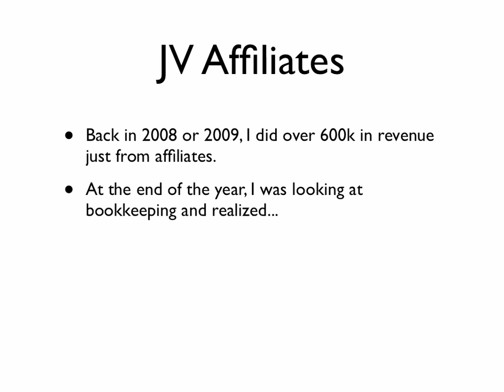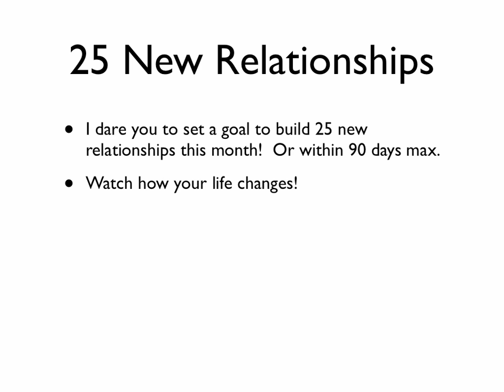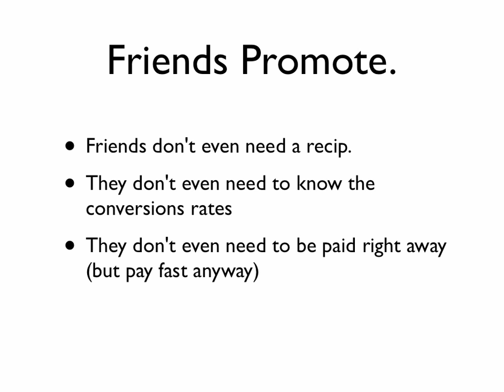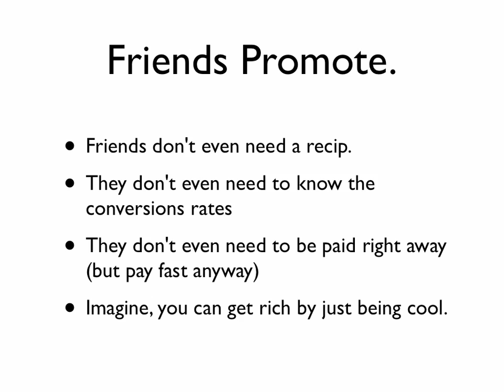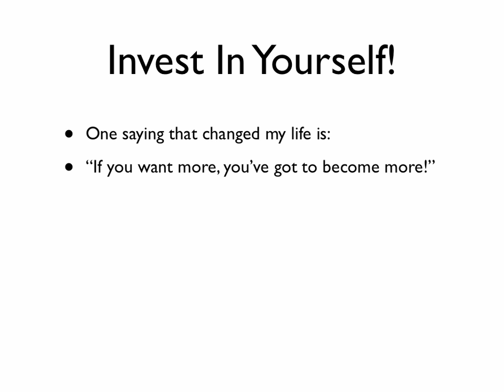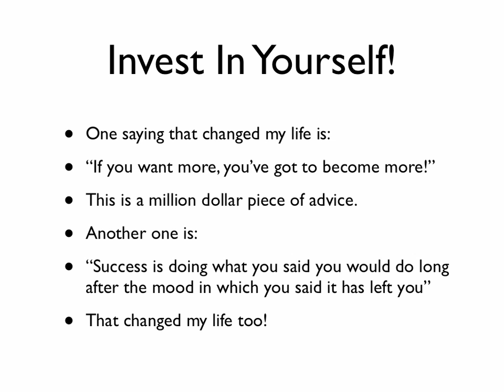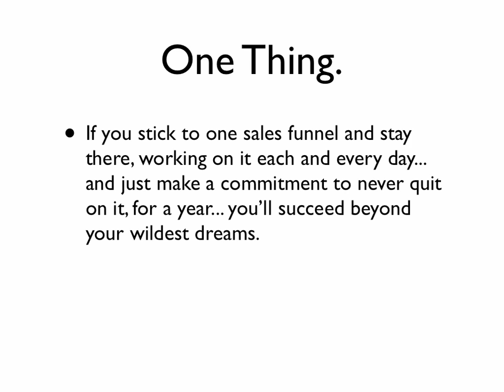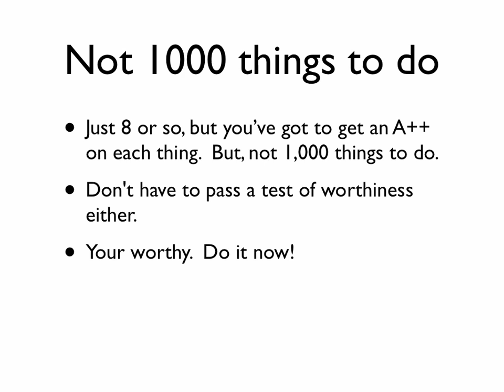How To Make $2000 - $ 3500 Every Month - yeahgoshoppingvideo8.mp4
What If Everything You Thought You Knew About Making Money Online Was Flat Wrong, Totally-Way-Off And Has Been A Huge Lie!? Read-on to discover the shocking truth about how real people are making big money online and how you can too... starting now!

This is your bonus :

We will send free credits to your site to receive unlimited visitors
     - Get Your Something Special from Us.
     - Need a special gift for a family members or friends ?
     - Receive free 5 credits store for first order.
* ALREADY OWN A DOMAIN ?
  ADD HOSTING, EMAIL AND MORE FOR CHEAP PRICE
                 5NC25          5% discounts on orders $25 and over
* Avon Independent Sales Representatives - Work at home
                 YEAHSALE  $10.00 Off ($50.00 Order Minimum)
                 YEAHSALE100  $25.00 Off ($100.00 Order Minimum)
            Video-on-Demand Theater
  15 Free Minutes
Discover the 7 Steps To Financial Freedom that will skyrocket you towards financial success.